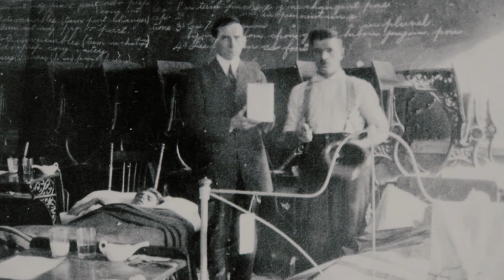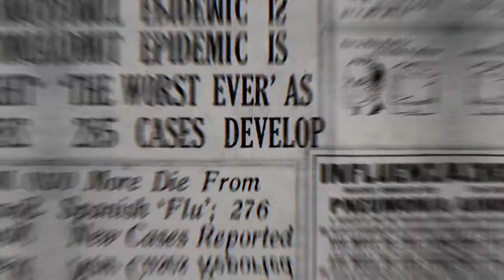How the 1918 Flu Pandemic Revolutionized Public Health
Because of the Spanish Flu, one of the most profound health revolutions took place around the world.